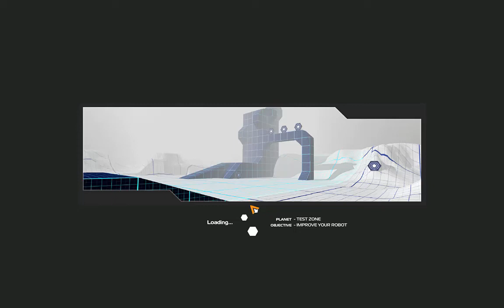how to make a Roll-Drone - Tutorial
This time I'll show how a roll drone works and why it's so cool.